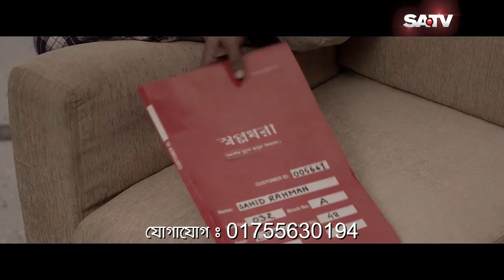Eid Special Show Shopnodhora 'Celebrity Adda' | Ashna Habib Bhabna | SATV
Eid Special Show Shopnodhora 'Celebrity Adda' | Ashna Habib Bhabna | Celebrity Show

SA TV Location:
Bangladesh